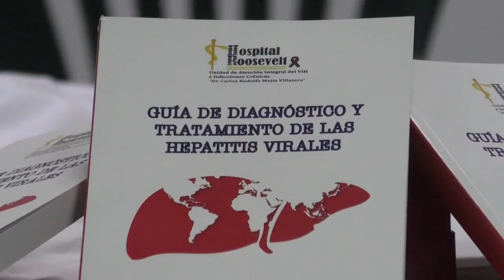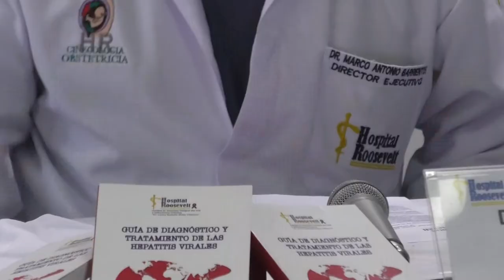El Roosevelt ya cuenta con tratamiento curativo gratuito para pacientes con hepatitis C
Ahora la población Guatemalteca que padece hepatitis C tiene una opción gratuita para tratar este mal. Hoy autoridades del Hospital Roosevelt anunciaron que la Unidad de Atención Integral del VIH e Infecciones Crónicas Dr. Carlos Rodolfo Mejía Villatoro atenderá a los pacientes diagnosticados con este padecimiento.

Esto hace del Roosevelt el primer centro asistencial de Centroamérica con tratamiento curativo gratuito contra la hepatitis C.

Según Marco Antonio Barrientos, director del referido nosocomio, este mal afecta a un tercio de la población del país, por lo que con este nuevo avance ofrece la oportunidad de evitar que los enfermos lleguen a puntos terminales de cirrosis y problemas del hígado.